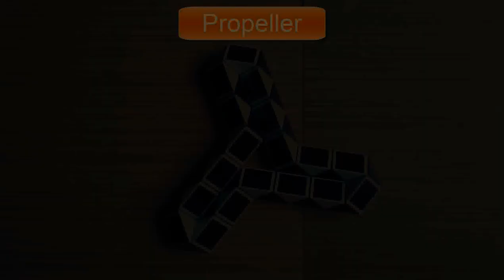Rubik's Twist 36 Tutorial #2 - Pyramid - Propeller - Turtle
So, this is the second tutorial. Please comment and rate if you like it:)

This tutorial contains following shapes:
00:03 - Pyramid
03:50 - Propeller
06:13 - Turtle

If you like this video, please rate and share!